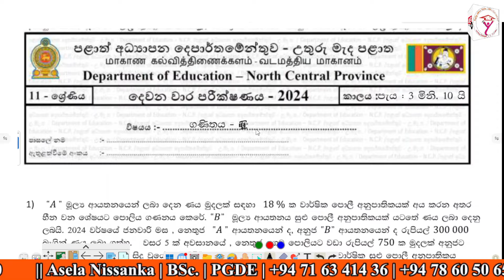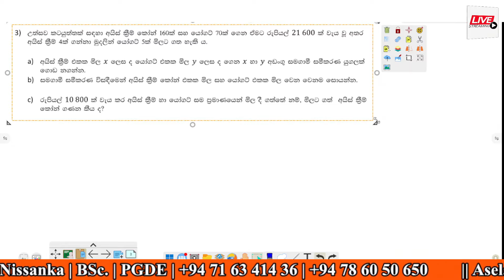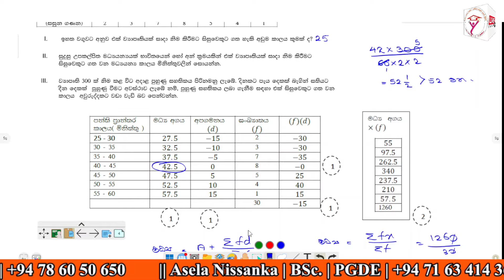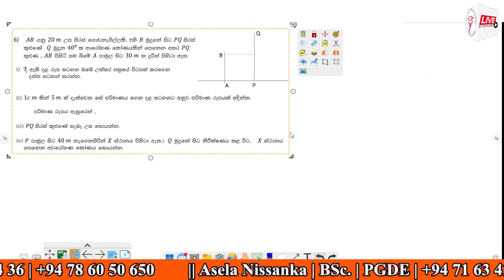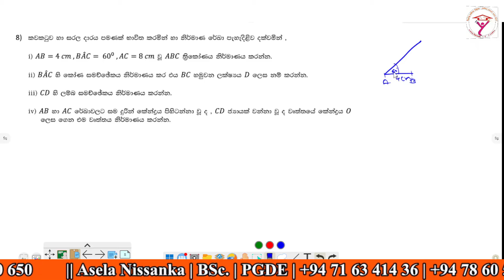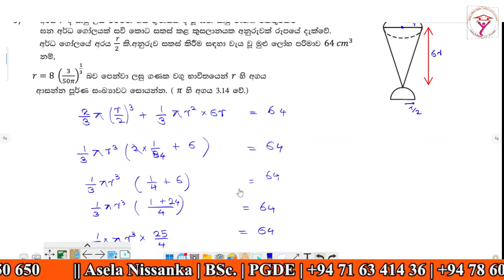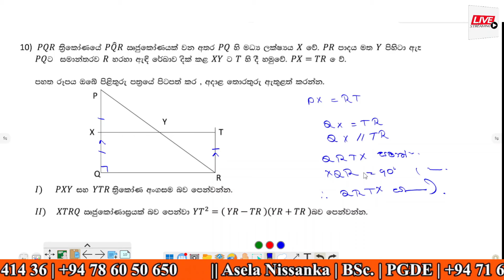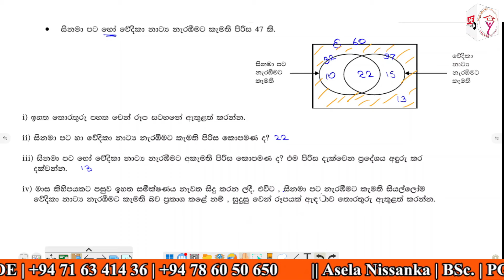Grade 11 Mathematics Paper II Discussion 2024 Second Term North Central Province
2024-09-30 වෙනි දින පැවැති උතුරු මැද පළාතේ දරුවන්⁣⁣⁣ගේ ගණිතය ප්‍රශ්න පත්‍රයේ පිළිතුරු විවරණයයි.

ප්‍රශ්න පත්‍රය ලබා ගැනීමට
සිංහල මාධ්‍ය

2023 වර්ෂයේ දෙවන වාරය වෙනුවෙන් උතුරු මැද පළාතේ සිසුන්ට ලැබුන ප්‍රශ්න පත්‍රවල පිළිතුරු විවරණය
භාෂා තුනෙන්ම ප්‍රශ්න පත්‍රය පැහැදිලි pdf file එකක් ලෙස භාගත කර ගැනීමේ හැකියාව ඇත.
පිළිතුරු පත්‍රයද pdf file එකක් ලෙස භාගත කර ගත හැක. එ සදහා අවශ්‍ය ලින්ක් ඩිස්ක්‍රිප්ෂන් එකේ ඇත.
මෙම පාඩම් හොදයි කියලා හිතේනම් දරුවන්ට ලබා ගැනීමට බෙදා හරින්න

මීට අමතරව මෙම වසරේම දකුණු පලාතේ පැවැති විභාගයේ ප්‍රශ්න පත්‍ර දෙකක පිළිතුරු විවරන දැනට එකතු කර ඇත. ඉතිරිවා කාල ලැබෙන සේ එකතු කරනවා. එ පිළිඹ තොරතුර මග නොහැරීමට චැනල් එක subscrib කර තබා ගන්න